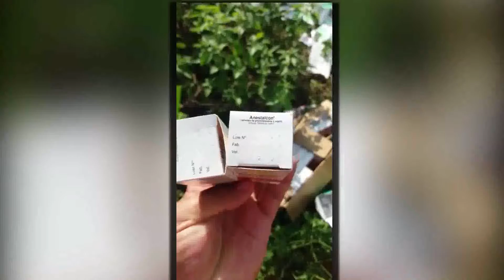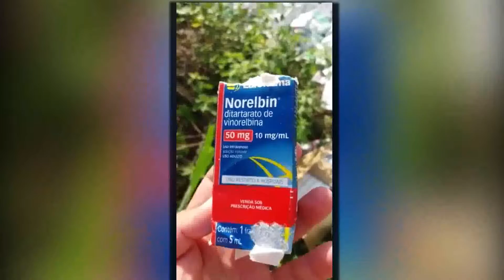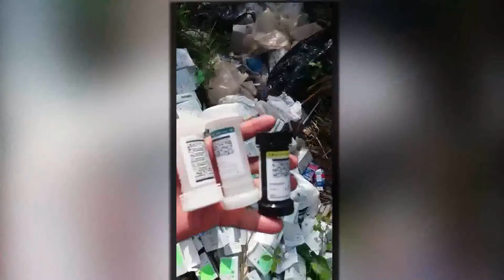Telespectador Elton Caxias Campos denuncia medicamentos ainda no prazo de validade